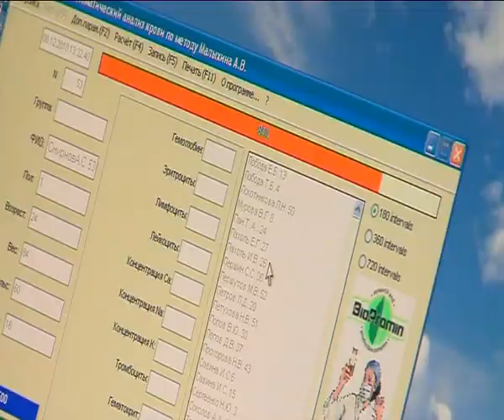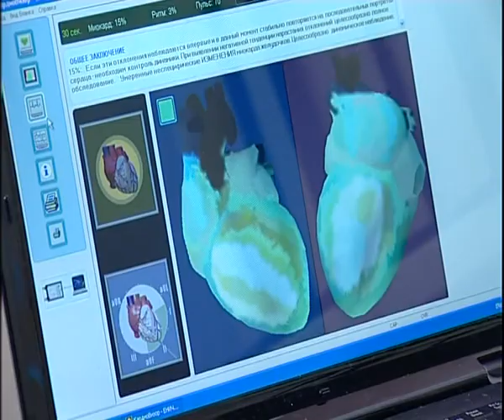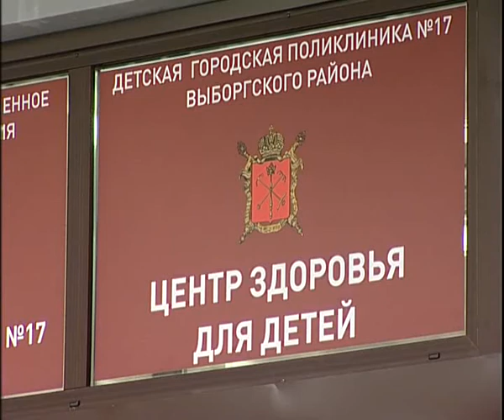Телепрограмма "Новости Здоровья". 15.12.2010